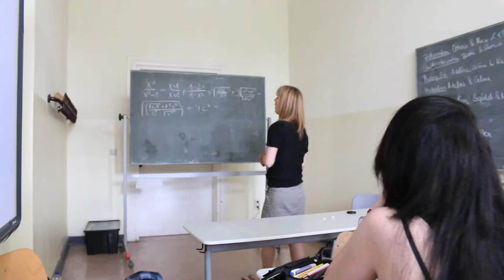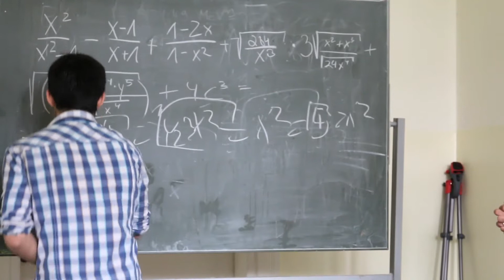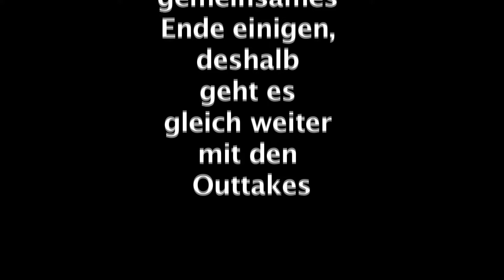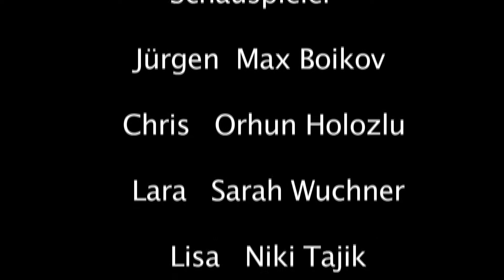I´LL WORK Hildegard Wegscheider Gymnasium Der Kopfball